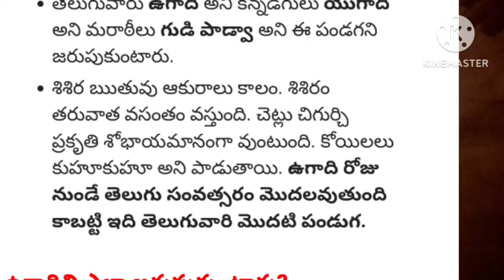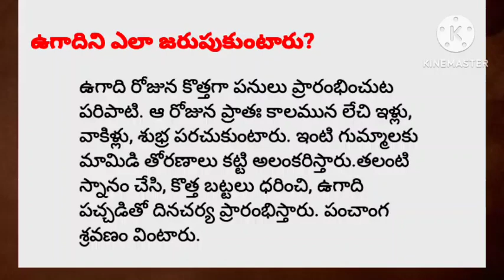ఉగాది పండుగ విశిష్టత 🙏🌹